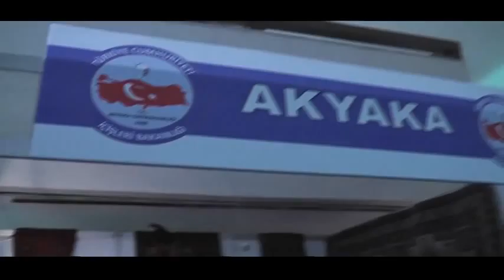KAI Ankara Tanıtım Günleri Akyaka Standı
SiyasalBirikim

Enver